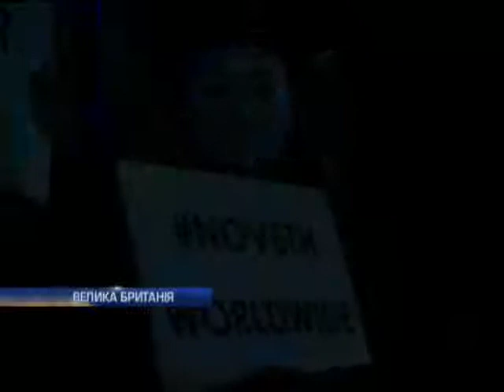После ночи Гая Фокса в Лондоне задержали 15 человек